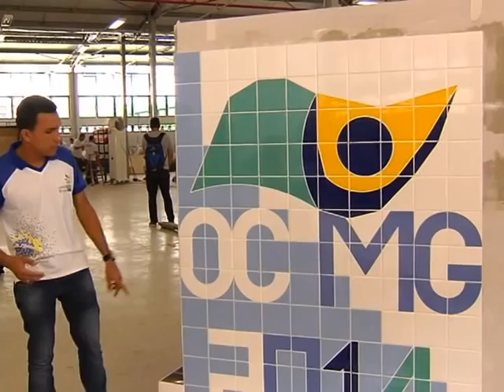Olimpíada do Conhecimento testa habilidades profissionais de 800 jovens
NBR NOTÍCIAS - 03.09.14: Nesta quarta-feira (3), em Belo Horizonte (MG), começou mais uma etapa do maior torneio de Educação Profissional e Tecnológica das Américas, a 8ª Olimpíada do Conhecimento. O objetivo é testar as habilidades técnicas e pessoais dos participantes. A estimativa é reunir mais de 800 estudantes, com até 21 anos. Ao todo, a competição envolve 58 profissões ligadas à indústria, ao setor de serviços e à agropecuária. Nesta edição,  cerca de 82% de competidores são alunos do Programa Nacional de Acesso ao Ensino Técnico e Emprego (Pronatec). A presidenta Dilma Rousseff participou da abertura do evento e destacou o reforço da formação técnica no país.